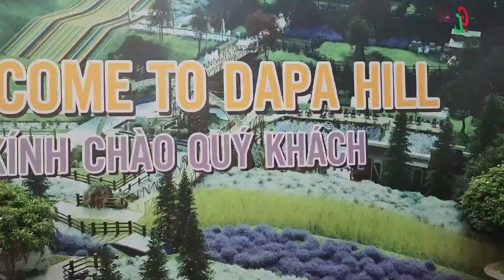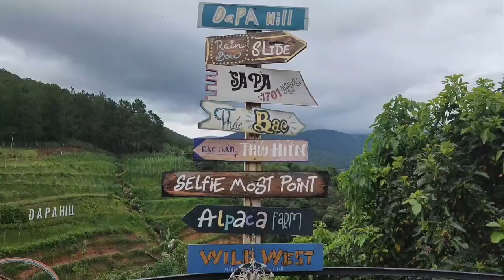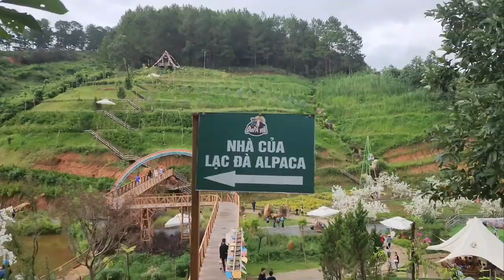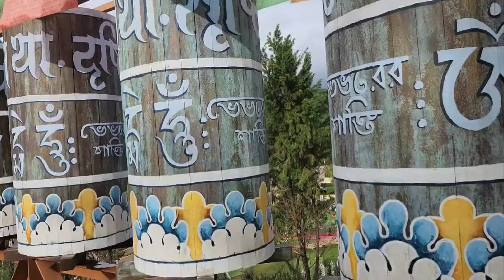DAPA HILL ĐÀ LẠT